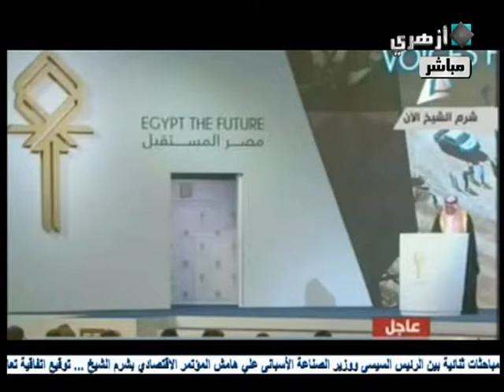مؤتمر مصر الإقتصادي 2015 بشرم الشيخ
EGYPT ECONOMIC DEVELOPMENT CONFERENCE

His Excellency President Abdel-Fattah El-Sisi is proud to be hosting the Egypt Economic Development Conference (EEDC) in Sharm El-Sheikh on the 13-15th March 2015.The conference is a key milestone of the government’s medium term economic development plan, which is designed to bring prosperity and improved social services to the people of Egypt.Attracting leading global figures from business and politics, the EEDC will highlight the extensive reforms the government has already implemented and showcase future reforms designed to restore fiscal stability, drive growth and attract investment with the overarching aim of improving the welfare of the Egyptian people.The conference will also present investment opportunities to domestic and international investors across key sectors.The EEDC will reposition Egypt on the global investment map and affirm its potential as a source of political and economic stability in the region and a trusted partner on the international stage.